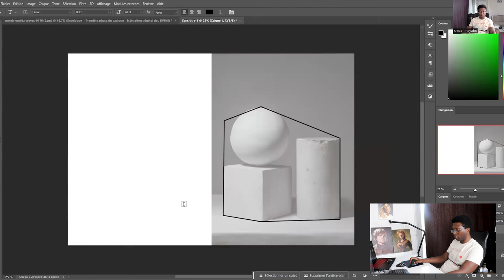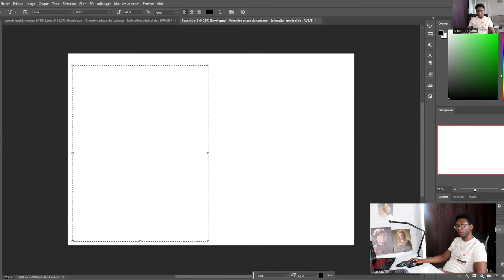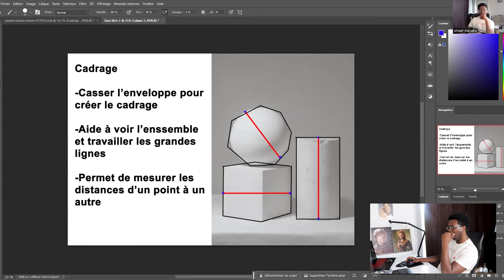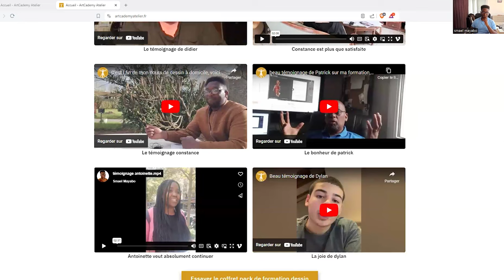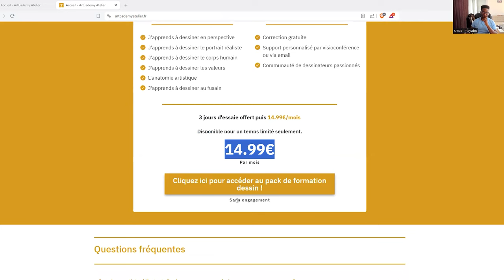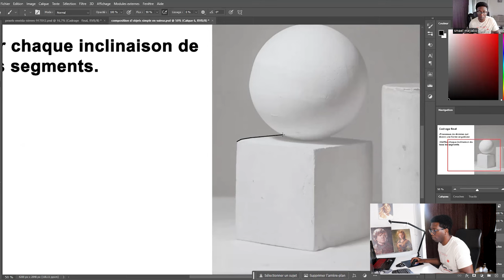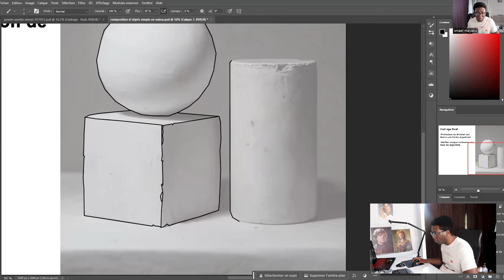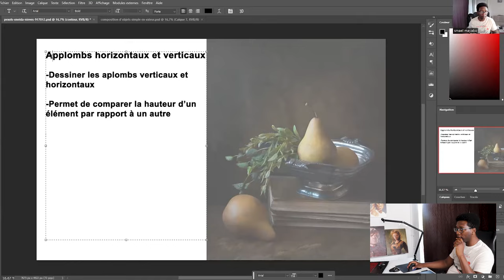Cours : Voici la technique pour réaliser un dessin réaliste #1